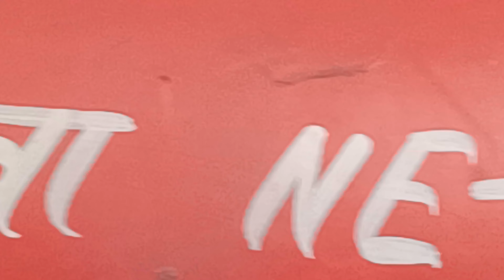Gym tool aagay / vloging mic aagaya / by Shoaib Khan Vlogs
guys sorry for late Vlogs